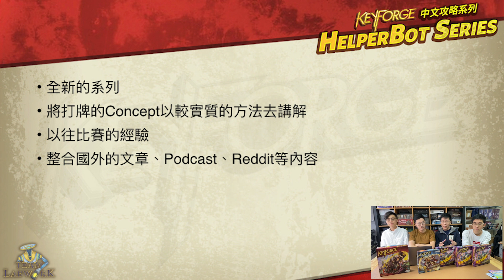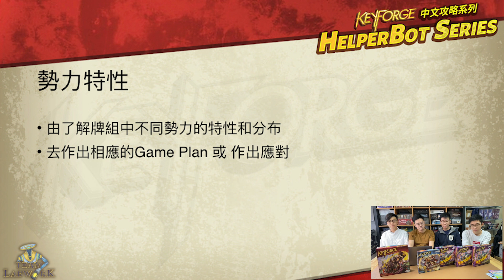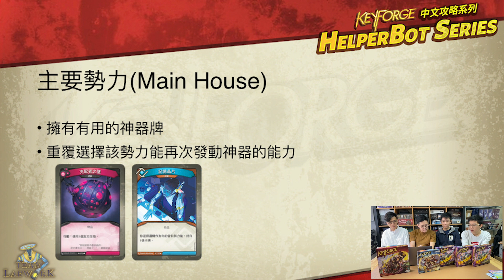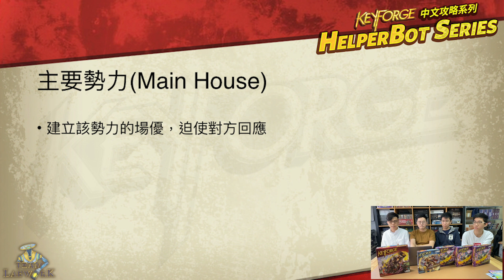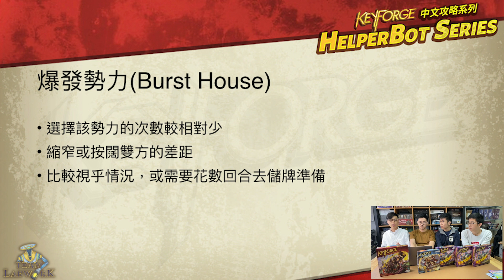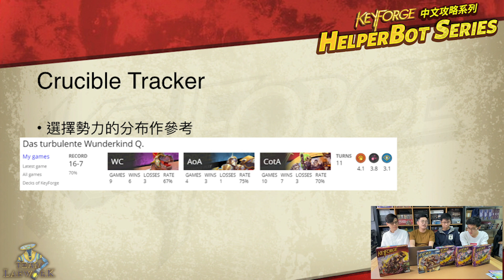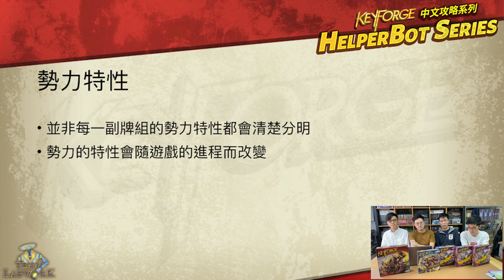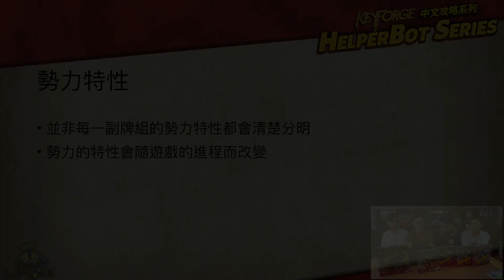桌遊港 Keyforge 中文攻略系列 Helper Bot Series (1)：勢力特性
相信每個keyforge玩家都會經歷過比賽時call 錯house 或者 reap 少一蚊 check 唔到，等等會記一世嘅misplay

我地希望透過呢個series，用以往比賽嘅經驗同實例，去講解一些打keyforge 比較進階嘅概念; 同時會整合同分享一些外國研究keyforge嘅文章，如Reddit，Podcast Channel 等，希望各位玩家都有所得著。